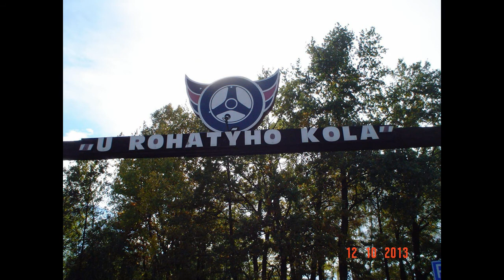Maraudři závěr sezóny 12 10 2013